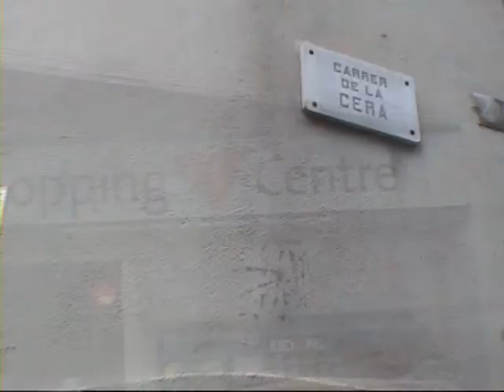mariani - Mierda (Vídeo Oficial para la Familia)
Vídeo basado en las experiencias vitales ejercidas en una civilización básicamente deshumanizada...
Música y letra: Andrei Marreane